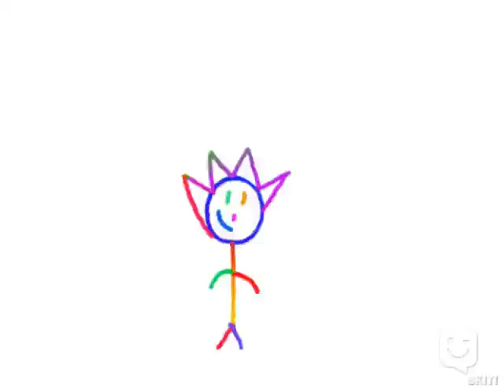potato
Made with SKIT! app, by SammyTime